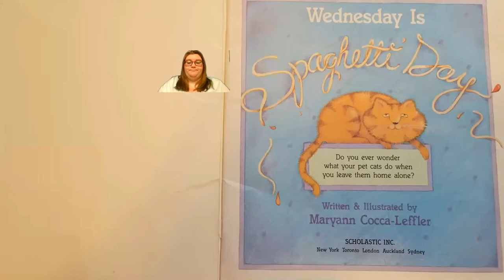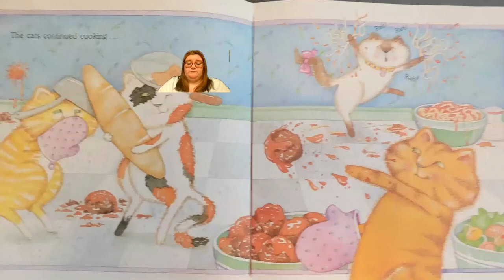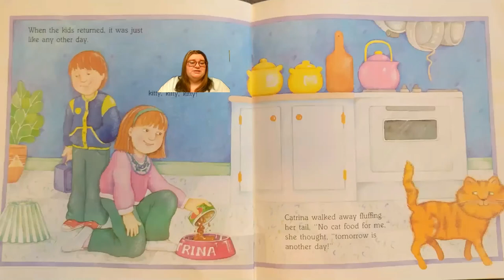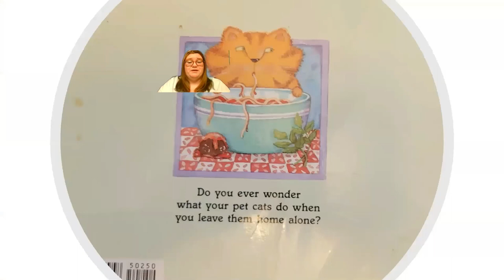Ms. Jodi reading Wednesday is spaghetti day! ByMaryann Cocca-Leffler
In this delightful picture book, Catrina the cat invites her friends over for a delicious spaghetti lunch every Wednesday while her owners are out.